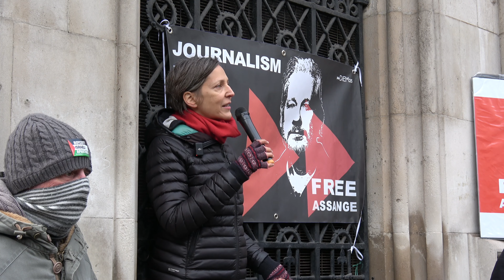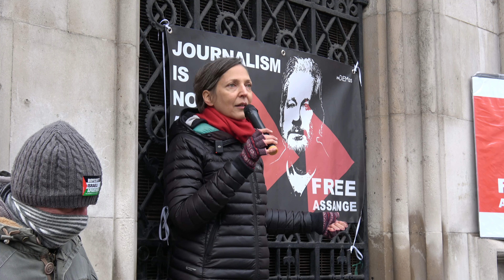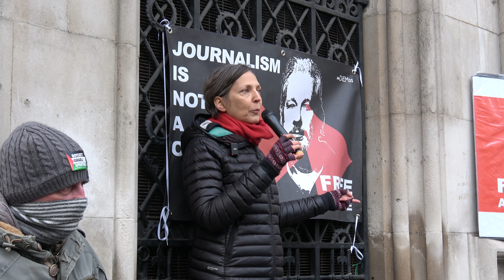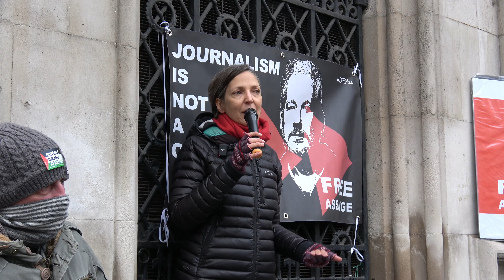Joti Brar hosts a free Julian Assange rally outside the Royal Courts of Justice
Joti Brar, vice chair of the Communist Party of Great Britain (ML) speaks in support of Julian Assange outside the Royal Courts of justice on what is likely to be the final stage of his judicial appeal against extradition to the USA, where he is likely to languish until death in that most unjust system of torture.

Joti points out that

1. Julian has committed no crime. He is a journalist.

2. His crime in the eyes of the Anglo-American imperialists is in fact telling the truth. Doing his job effectively. Exposing the real and heinous crimes, including war crimes and genocide, of the imperialist powers themselves.

3. This case shows that the British imperialist ruling class, as the junior partner of US imperialism will trample all its own laws underfoot to serve the interests of US and their own monopoly capitalism.

4. This case shows the limits of free speech in Britain - and the US: you can say anything as long as you are wrong, or ineffective. The minute you expose their false narrative in such a way as to threaten their looting of the world, they will come down on you like a ton of bricks.

That is Julian’s real crime.

5. This case shows another key way that our ruling class maintains its power: a controlled opposition. The Labour Party prevents workers from mobilising against their economic interests.

Where are the trade unions, the journalists, the anti war movement, the peace movement, the freedom of speech movement?

They should be up in arms! They should surround these illegal “legal” proceedings, the belmash gaol and torture chambers, the entire state mechanism that is aimed against Julian and the British workers themselves.

It is the Labour Party that keeps all of these organisations tame, insipid, and ineffective.

We, in the communist party will say what others ate unable to. We will keep organising the workers and building their fighting capacity.

Get up off your knees: join us!